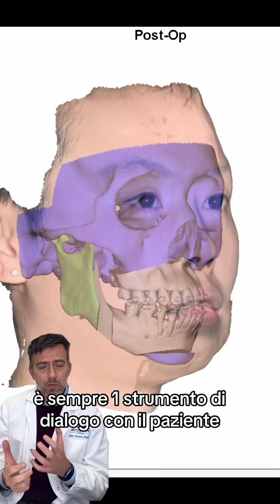Come risolvere un mento molto piccolo con la chirurgia